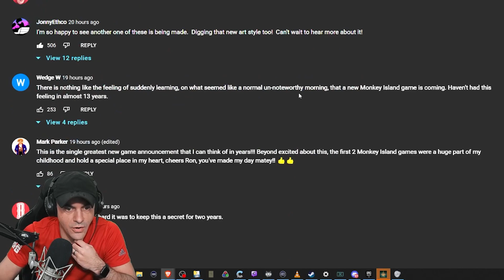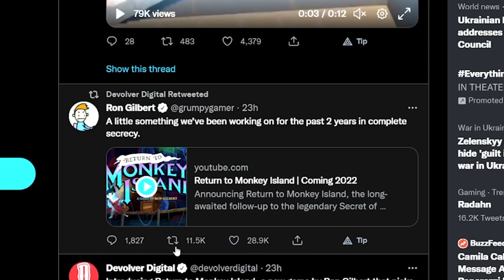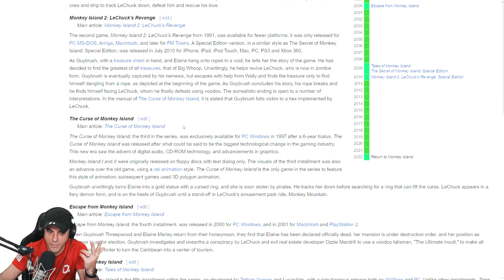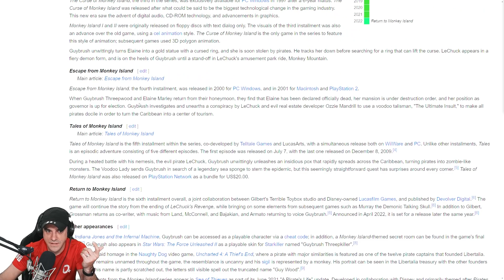Reacting To The New Monkey Island Game